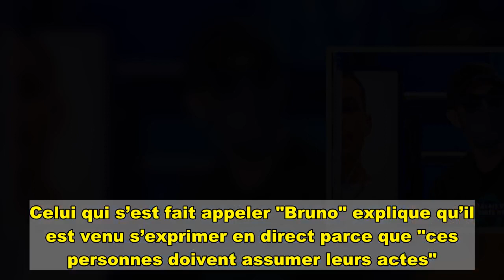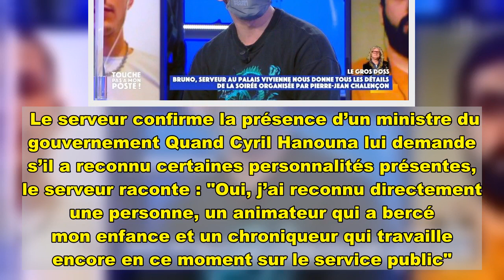TPMP : un serveur présent aux dîners clandestins confirme la présence d'un ministre, d'un animateur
Mercredi 7 avril, Cyril Hanouna a ouvert un nouveau chapitre dans l’affaire qui secoue les médias ces derniers jours, celle des dîners clandestins. Un serveur qui a travaillé lors d’un des dîners organisés chez Pierre-Jean Chalençon a fourni des informations exclusives sur le plateau de TPMP sur C8. Arrivé masqué, casquette et lunettes de soleil pour cacher son visage, le jeune homme a raconté comment se passent les dîners qui auraient lieu au palais Vivienne, résidence de l’ancien chroniqueur d’Affaire conclue sur France 2. Celui qui s’est fait appeler "Bruno" explique qu’il est venu s’exprimer en direct parce que "ces personnes doivent assumer leurs actes". Le serveur précise que ce travail n’a pas été déclaré et qu’il a été engagé "au black pour continuer à garder le chômage" avant de détailler sa venue sur le lieu du dîner. "J’ai un ami à moi qui travaille souvent sur ce genre de soirées qui m’a mis en contact avec la personne qui s’occupe de tout cela. On m’a fait passer un entretien par téléphone qui a duré une vingtaine de minutes. Ils m’ont appelé vers 15H15 pour me donner juste l’adresse, 88 rue Vivienne", commence le jeune homme. "On me prend mon téléphone et on me demande de l’éteindre. On me dit qu’il y aura des personnalités et que je n’aurai pas le droit de communiquer avec elles". Le serveur explique que les convives arrivent "au compte-gouttes" mais que vers 21 heures "la salle est pleine et qu'il y a environ une quarantaine de convives". Il affirme que mis à part quelques personnes en cuisine, personne ne porte de masque et que les invités se "font la bise". Le serveur confirme la présence d’un ministre du gouvernement Quand Cyril Hanouna lui demande s’il a reconnu certaines personnalités présentes, le serveur raconte : "Oui, j’ai reconnu directement une personne, un animateur qui a bercé mon enfance et un chroniqueur qui travaille encore en ce moment sur le service public". Mais l’information que tout le monde attendait concernait bien sûr la présence ou non d’un membre du gouvernement. "Effectivement il y avait un homme politique en poste actuellement au gouvernement", avoue le jeune homme avant de préciser : "une personne qui a des cheveux gris" Des révélations qui devraient faire l’effet d’une bombe. Selon les informations de RTL, le Premier ministre Jean Castex pourrait être intransigeant vis-à-vis de l’intéressé, si les faits confirmés étaient vérifiés après enquête. "Dans la tête du Premier ministre, les choses sont très claires : s’il s’avérait qu’un ministre s’était rendu dans ce type de soirée, ce serait la démission, direct", indique une source proche de Matignon. À voir aussi : Le témoignage d’une chanteuse star tombée dans la drogue    à lire aussi   Zapping : Nicolas Sarkozy sera-t-il présent aux élections présidentielles ?   Zapping : L'hilarante annonce d'un agent SNCF à bord d'un TGV